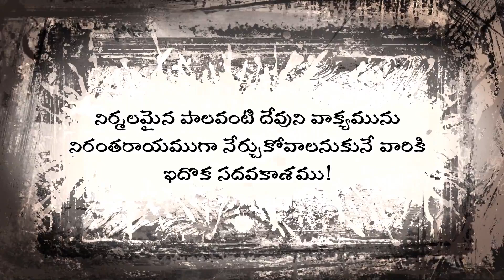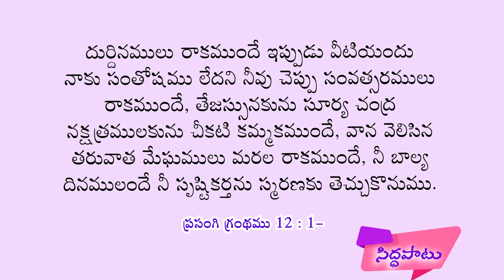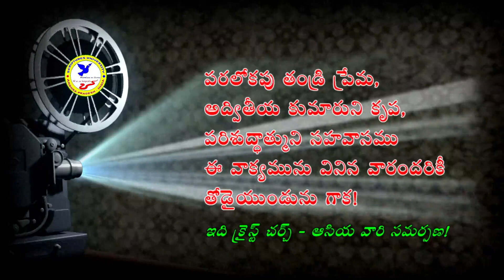సమయము కొంచెమే..(పార్ట్ - 2) || సిద్దపాటు Every Saturday at 07PM || 08 May 2021 || Christ Church Asia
అంశము: సమయము కొంచెమే.. (పార్ట్ - 2)
వివరించబడిన అంశములు:
👉🏻 మనిషికి దేవుడిచ్చిన కొంచెము ఆయుష్కాలములో ఎలా బ్రదకాలి?
👉🏻 అపవాదికి సమయము కొంచెమే అయినప్పుడు వాడు ఎలా ప్రవర్తిస్తున్నాడు?
👉🏻 మనిషి తన సమయమును సద్వినియోగము చేసికొనుట ఎలా?
👉🏻 విలువైన కొంచెము సమయమును పోగొట్టుకుంటే కలిగే పర్యవసానము ఏమిటి?
👉🏻 మారిన కాలము - మారవలసిన మనిషి విధానము!

సన్ అఫ్ గాడ్ ఆన్ లైన్ - యూట్యూబ్ ఛానల్ లో సహోదరులు మణికుమార్ గారు ప్రకటించుచున్న దేవుని వాక్యమును మీరు వీక్షిస్తున్నారు. ఈ సందేశమును చివరి వరకు పూర్తిగా వినండి. సాధ్యమైతే పరిశుద్ధ గ్రంథమును మీ చెంతనే ఉంచుకొని, వాక్యమును పరిశోధిస్తూ వినాలని మీకు తెలియపరచుచున్నాము. ఈ వీడియో మీకు ఆత్మీయముగా తోడ్పాటునిస్తే, దీనిని అనేకమందికి పరిచయం చేయండి. ప్రతి వారం ఈ ఛానల్ లో మీకు క్రొత్త అంశములు ప్రచురింపబడతాయి. క్రమము తప్పకుండా ఈ వీడియోల ద్వారా దేవుని జ్ఞానమును నేర్చుకుంటూ, ఈ పరిచర్య ద్వారా ఆత్మీయ మేలులను పొందుతారని ఆశిస్తున్నాము. ప్రభువైన యేసుక్రీస్తు వారి పేరిట మీకు సమాధానము కలుగునుగాక!

కేవలం మీరు వినుట మాత్రమే కాదు;

దేవుని మహాకృప వలన మాచే రచింపబడిన పుస్తకములు:
1. జీవించే కళ ఎలా?

2. సర్వలోకానికి సువార్త (సంచిక – 1) 📙

3. సర్వలోకానికి సువార్త (సంచిక – 5) 📘

4. నిత్యజీవ పరిశోధన (2016) 📒

5. నిత్యజీవ పరిశోధన (2017) 📕

6. దేవుడు తీసిన సినిమా 📘